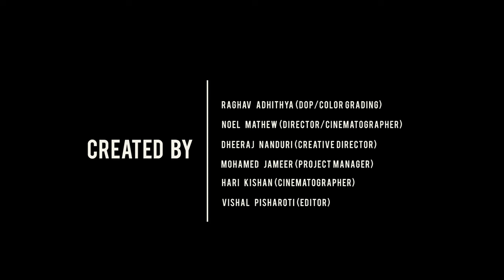VIT Unplugged - Official Riviera'16 After Movie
4 days and 4 nights of music, dance, art, sports and crazy fun.

VIT Unplugged gives you the official Riviera '16 After Movie.